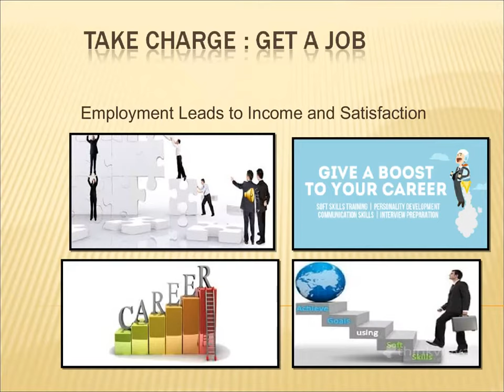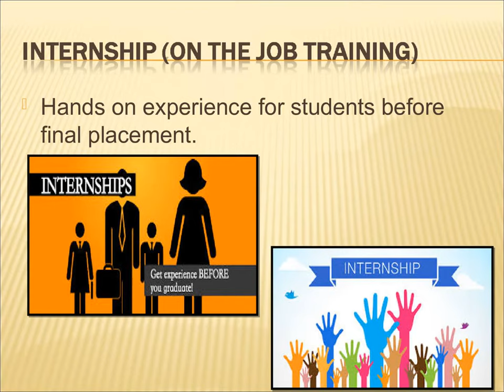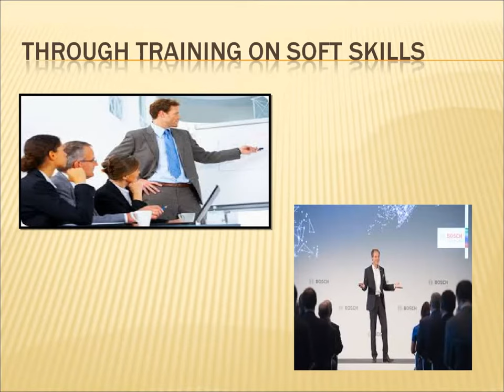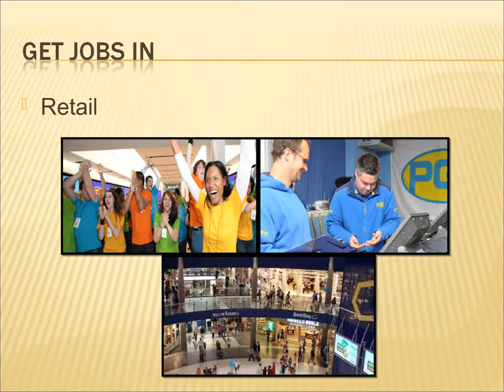Soft Skill Training at Palm Academy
Soft Skill Training at Palm Academy Allahabad Contact 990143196